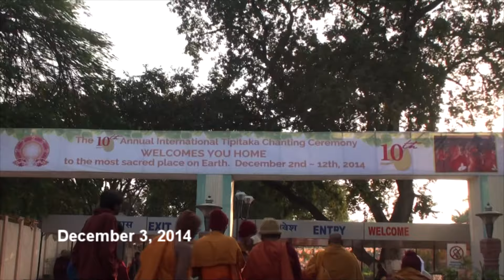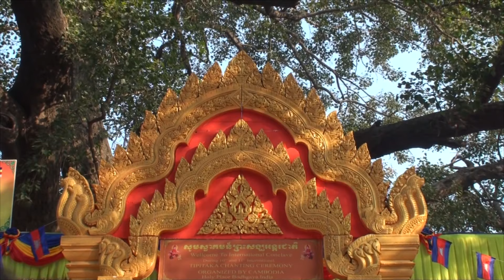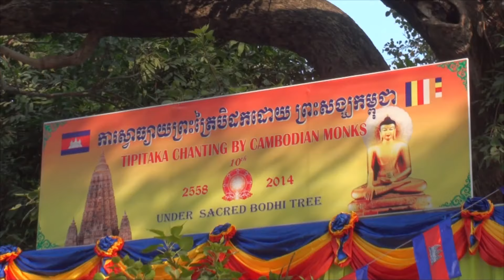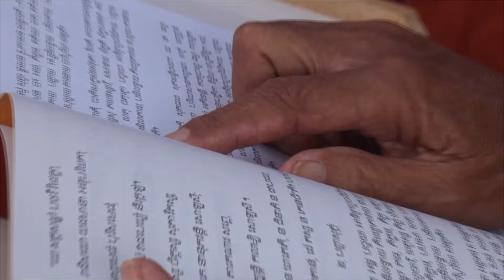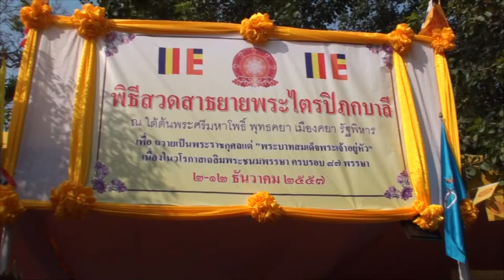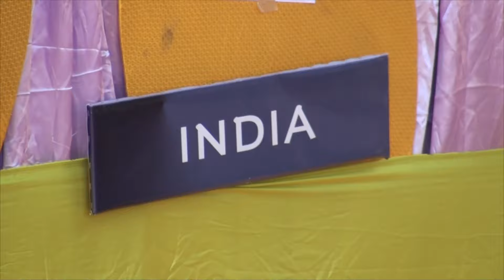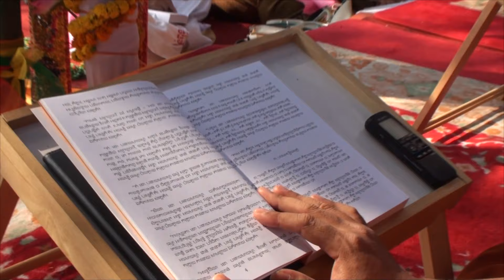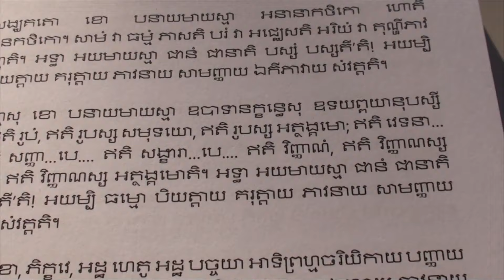day 1 of Tripitaka chanting at Bodh Gaya Bihar India 2014 Part-3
First day Tripitaka chanting ceremony by Khmer Group at Bodh Gaya Bihar India 2014 Part-3
Filmed and edited by Pat Sophal